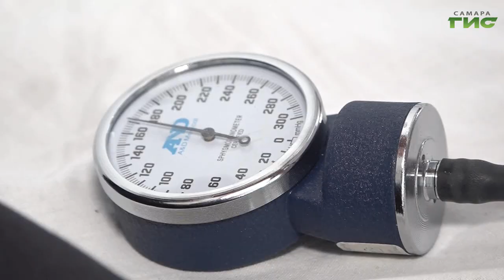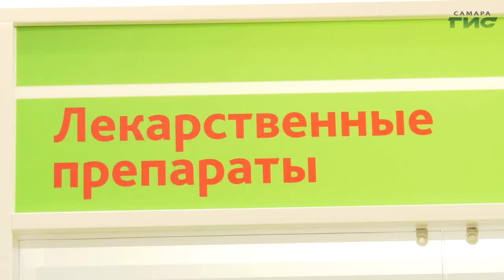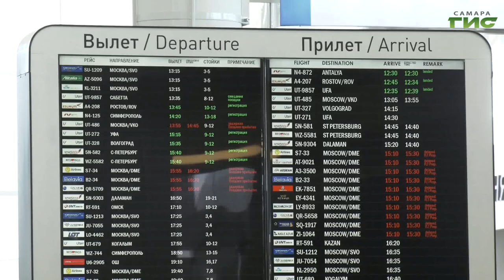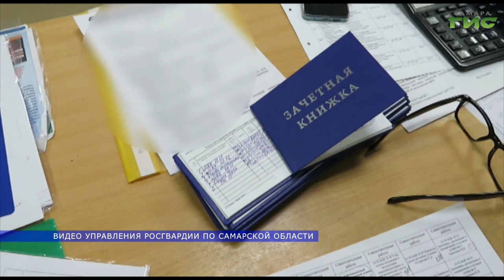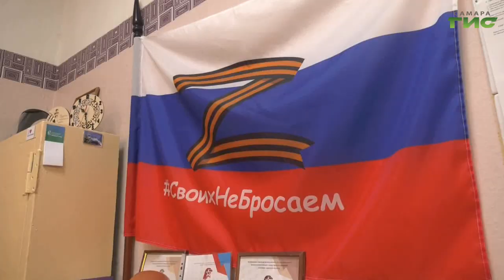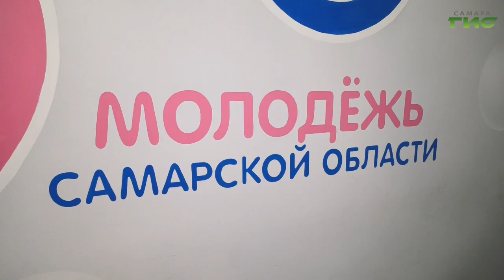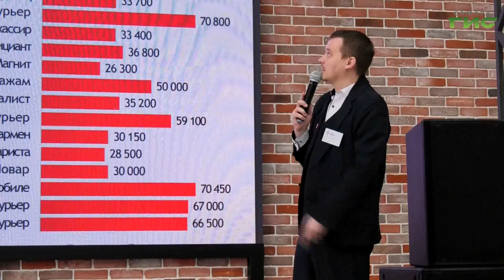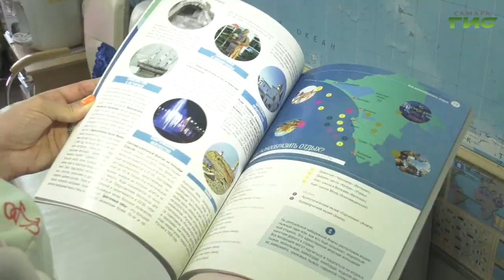"События" от 03.04.2024 (вечер)